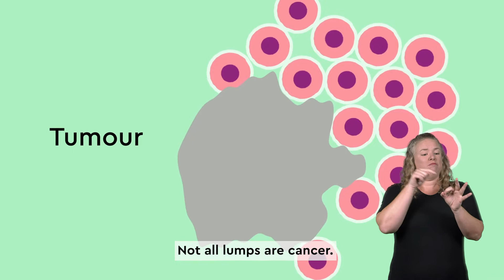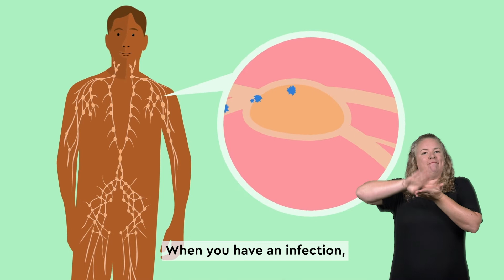What is cancer? (BSL enabled) | Macmillan Cancer Support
What is cancer? This video helps you to understand:
• what cancer is
• how cancer starts
• how the lymphatic system works.
For information, support, or someone to talk to, call Macmillan free on 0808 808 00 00. We are open 7 days a week, 8am to 8pm.